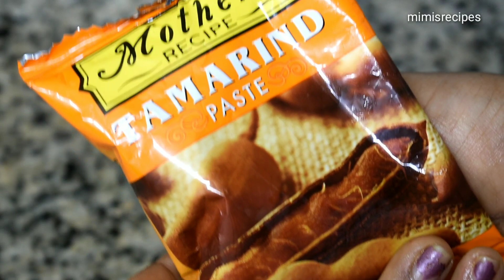এই ভাবে একবার রুই মাছের ডিমের আচার বানিয়ে দেখুন সারা জীবনমনে থাকবে